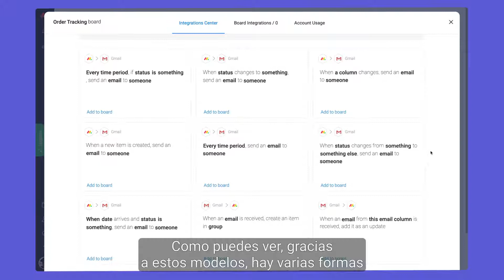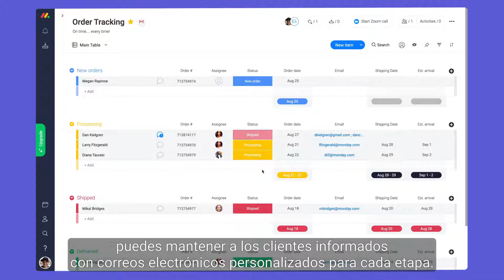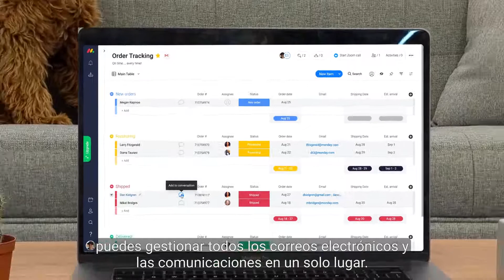Integra tus correos electrónicos | monday.com (Spanish CC)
¿Estás cansado de cambiar entre aplicaciones? ¡Estamos aquí para ayudarte! Dan te muestra cómo integrar tus cuentas de Gmail o Outlook con monday.com para convertir tus correos electrónicos en elementos de acción.
Agregar integraciones de correo electrónico a tu proyecto: 00:11
Modelos de integración: 00:26
Vincular tu cuenta de correo electrónico: 00:43
Traer correos electrónicos a monday.com: 00:52
Enviar correos electrónicos automáticamente: 01:17
Enviar correos electrónicos a varias personas a la vez: 01:38